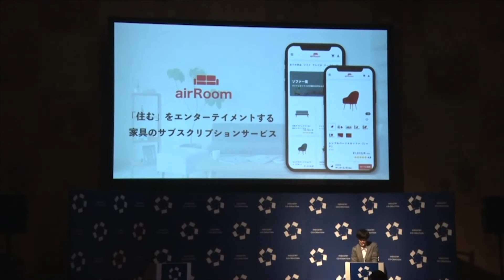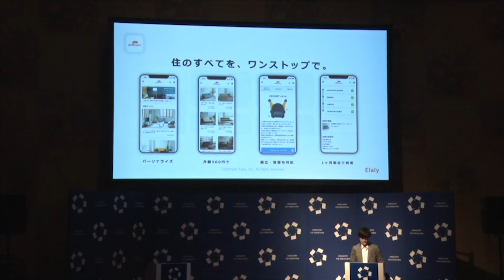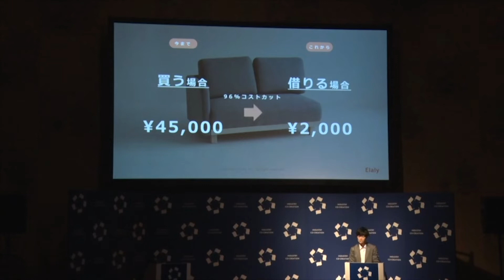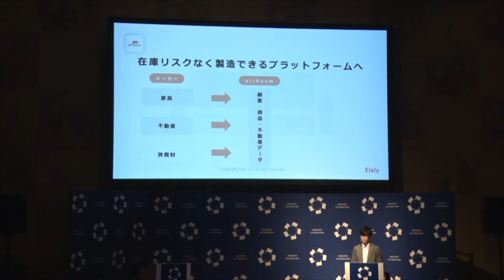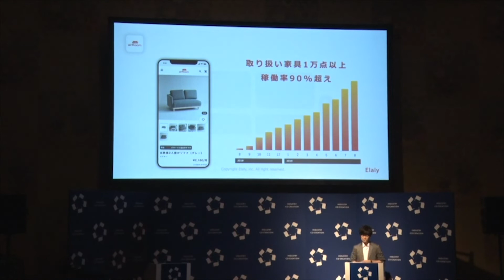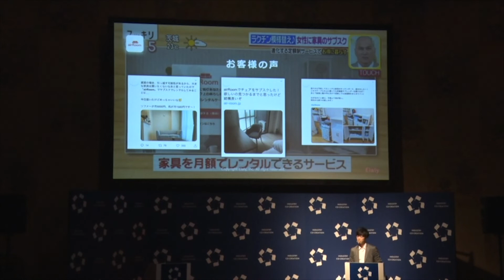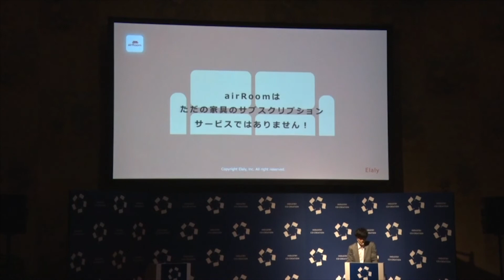Elaly「airRoom」は家具メーカーの在庫リスクを解消し、人々の「住」を自由にする！（ICC KYOTO 2019）【動画版】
ICCサミット KYOTO 2019
Session 1A
STARTUP CATAPULT スタートアップの登竜門
Supported by ラクスル & 日本アイ・ビー・エム

大薮 雅徳
株式会社Elaly
代表取締役兼CEO

1995年7月生まれ。法政大学中退。在学中、dely株式会社にて、フードデリバリーサービス『Dely』の立ち上げを経験。その後、株式会社FiNCにて、メインアプリ『FiNC』のiOS/Web開発に従事。2017年末、同社にてインターン部門の年間MVPに選出。2018年5月、株式会社Elalyを創業。